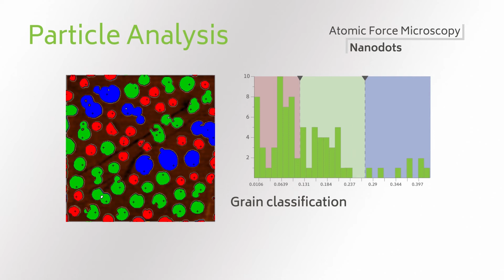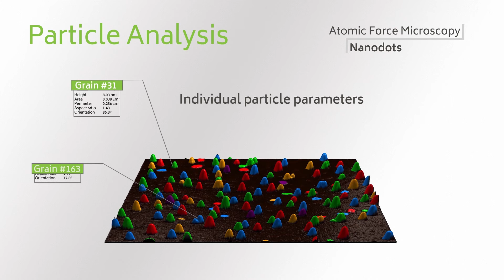DIGITAL SURF MODULE 微粒分析